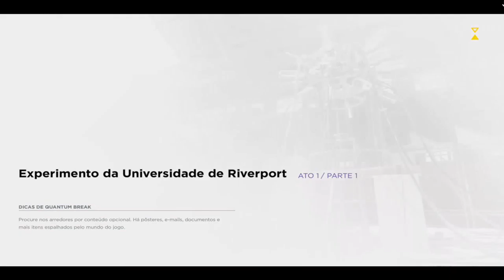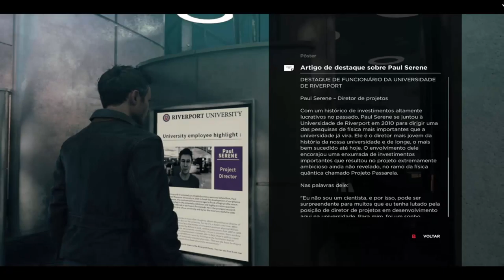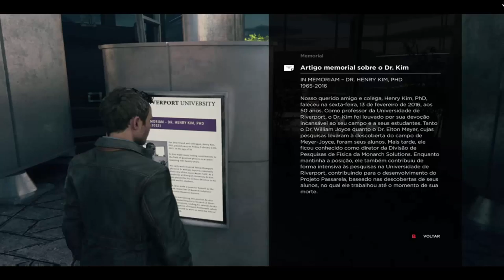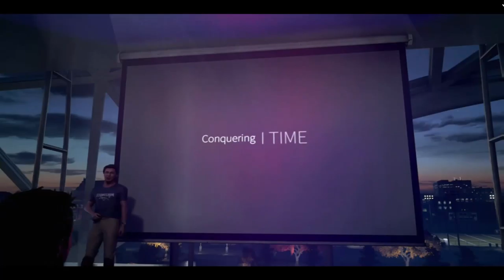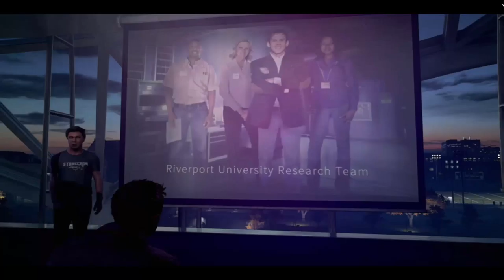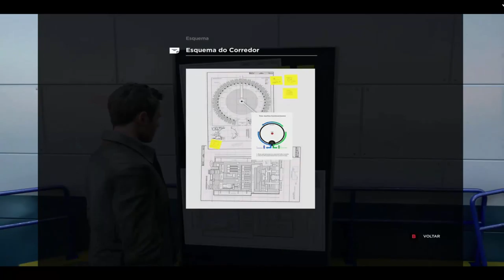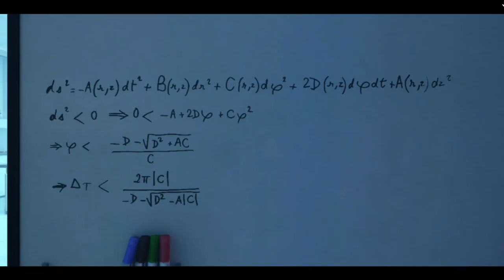Quantum Break Ato 1 O Experimento Xbox One Via Streaming Windows 10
Jack Joyce, aparentemente um jovem problemático que vive se aventurando pelo mundo, é chamado as pressas pelo amigo e cientista, Paul Serene, para participar de uma das suas experiências na Universidade de Riverport.

Isso porque Jack Joyce é irmão de William Joyce, inventor de uma teoria capaz de manipular o espaço e tempo. Como William Joyce é um dos chefes do projeto e está disposto a encerrá-lo devido aos riscos que o mesmo pode trazer para a raça humana, Paul acha que Jack será capaz influenciar o irmão para que o mesmo continue com o projeto mesmo sabendo de seus riscos.

Chegando a Universidade de Riverport exatamente no horário e dia marcados por Paul Serene, Jack Joyce não sabe da encrenca onde se meterá.